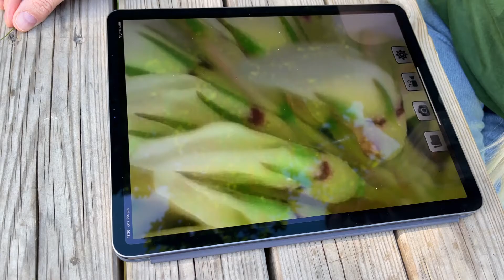Hva tror du jeg har under mikroskopet i dag? | Espira-parken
Jeg er i parken igjen. Klarer du å gjette hva jeg har lagt under mikroskopet i dag? Kommenter hva du tror det kan være.
Jeg avslører hva det er på fredag, så følg med!